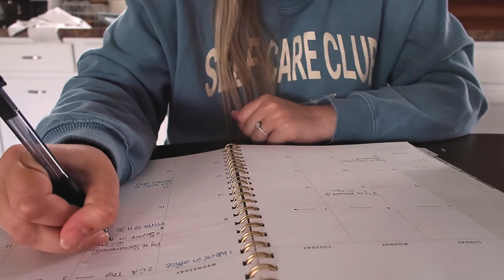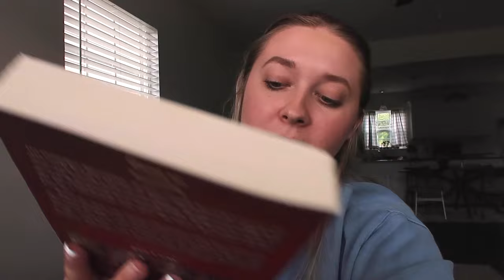reset for a new month with me 🗓️//atomic habits, content I've consumed, house projects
Reset for a new month with me! I can't believe it's already May. I have a lot of travel and house projects coming up this month, so there is a lot to plan for.

00:00 Intro
00:36 April Reflection
03:04 May Planning
07:41 Building Habits
10:46 Content Corner
14:53 Date Night
15:28 Outro